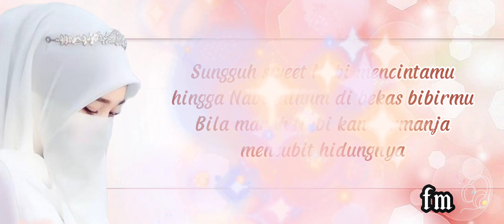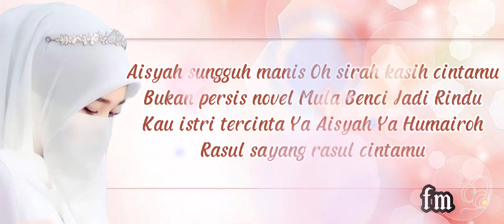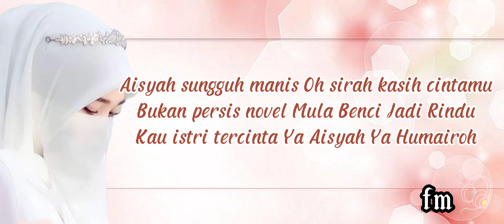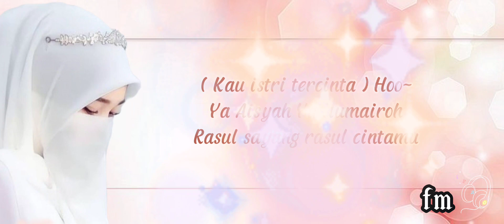Aisyah Istri Rasulullah~Nissa Sabyan ❴ Lyric ❵